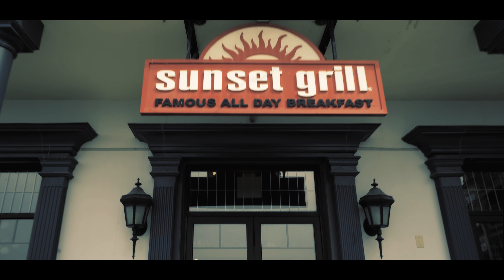Blue Mountain Village, Ontario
The Blue Mountain Village is located in the Town of the Blue Mountains, nestled between the  communities of Collingwood and Thornbury, at the foot of Ontario's largest mountain resort, Blue Mountain. The Village offers a vibrant social and cultural scene combining unique attractions, dining and shopping experiences.

Please watch it in 4K :)

Toronto 360 Videography & Photography
Want to know about our services?